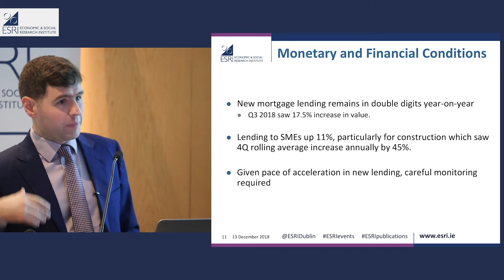QEC Winter 2018: Mortgage Lending and SME Lending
Conor O'Toole, Senior Research Officer at the ESRI, provides an overview of mortgage lending and lending to SMEs at a briefing to outline key points from the ESRI's Quarterly Economic Commentary, Winter 2018.

The report is available to download from the ESRI